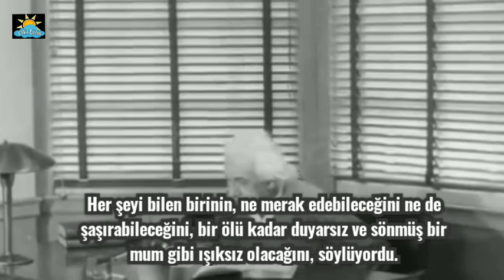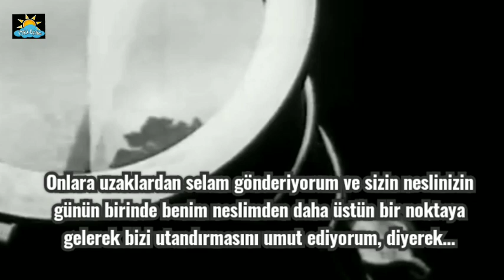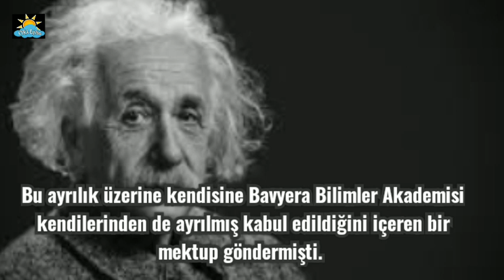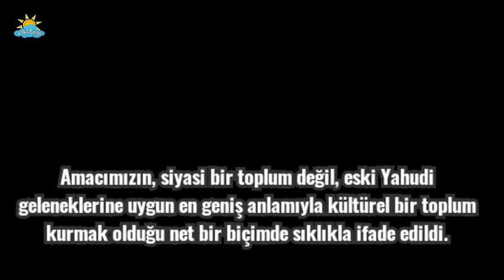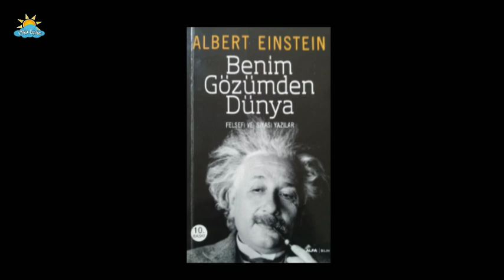Einstein'in Bilinmeyen Yönleri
Bu videomuzda Einstein'in fazlaca bilinmeyen yönlerini anlatmaya çalıştık. Einstein bir bilim insanıdır ve bu herkes tarafından bilinmektedir. Ama o aynı zamanda bir barış adamıdır. Silah endüstrisini en sert bir şekilde eleştirmiştir. Hep güçsüzlerin yanında olmuş, mazlumları savunmuştur. Ayrıca Filistin Sorununun çözümüne yönelik barışçı önerilerde bulunmuş fakat bu görüşlerini özellikle İngilizler olmak üzere dünya çevrelerine kabul ettirememişti. Barışçı görüşleri nedeniyle maalesef birçok bilim kurullarından çıkarılmıştır.